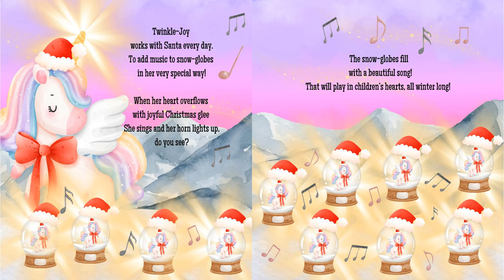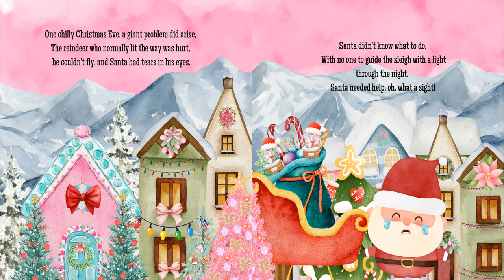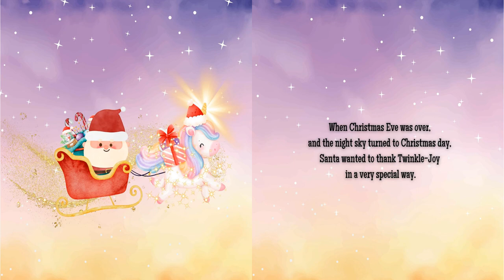"The Unicorn Who Saved Christmas" A Bedtime Christmas Story for Toddlers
Perfect bedtime story for girls ages 1-4